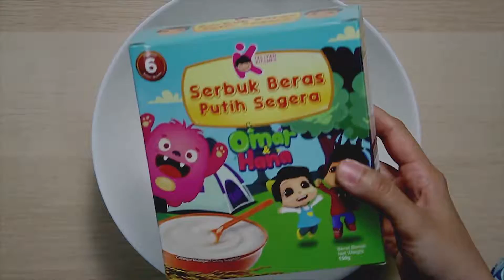Resipi Baby 7 Bulan Keatas - Cucur Jagung Izliyah Kitchen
Videographer : Bariq Ramadhan
Editor: Bariq Ramadhan